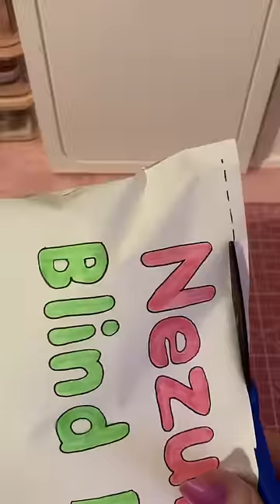nezuko blind bag 🩷